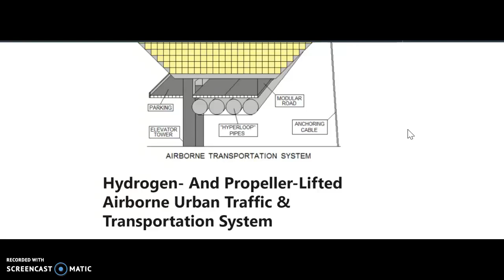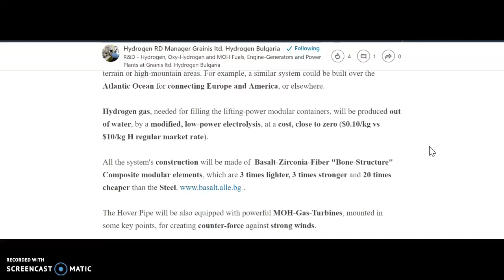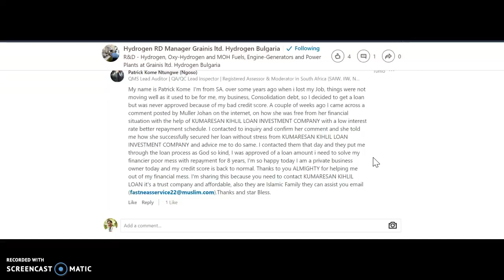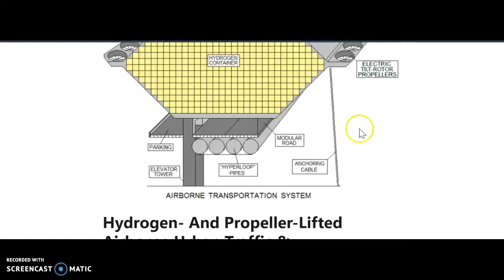Elevated Transport Systems Turbines